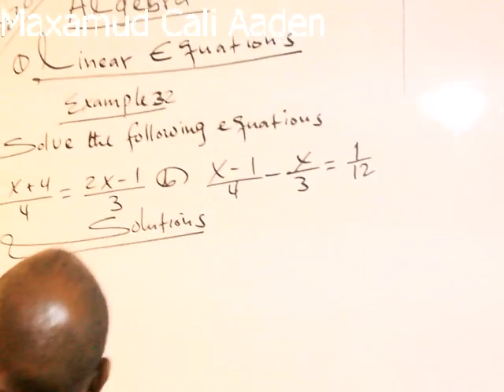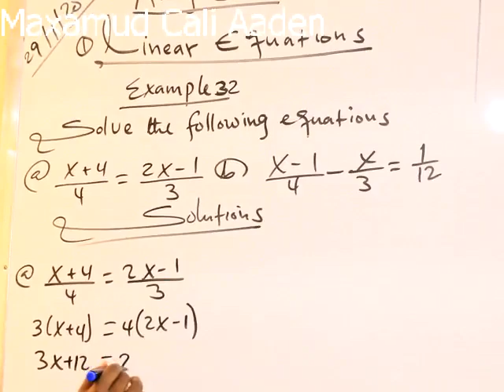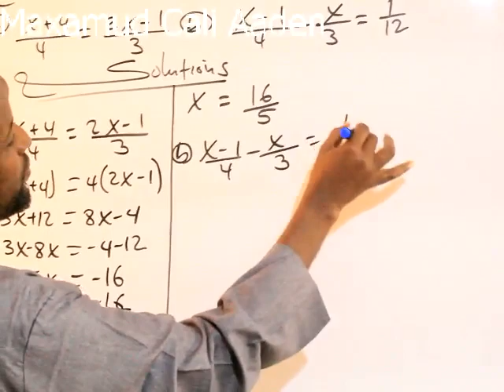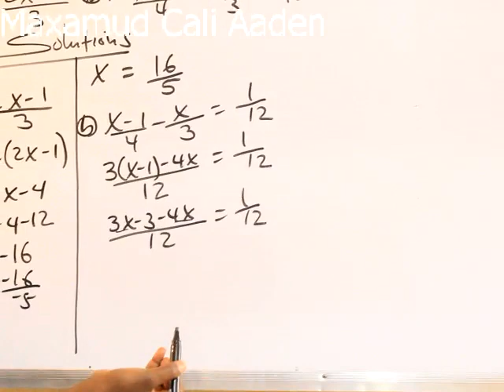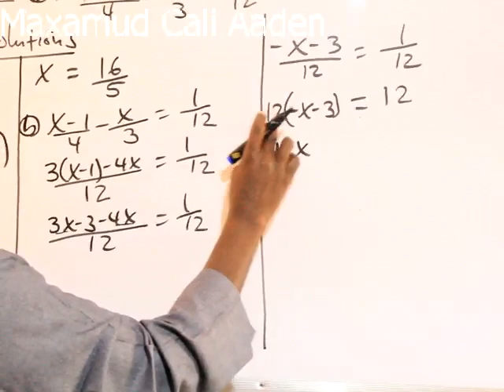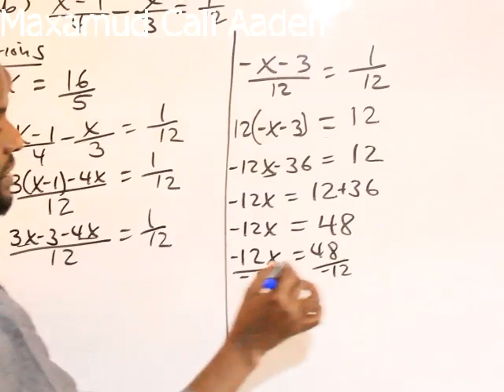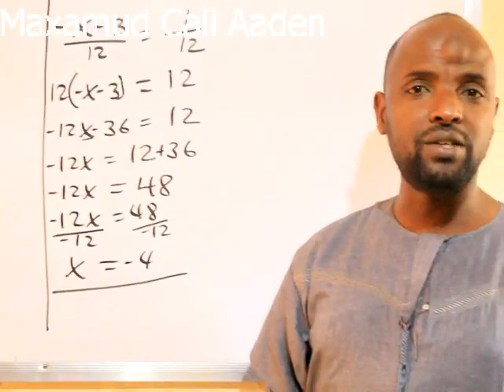Algebra(Casharka 36 aad):Maxamuud Cali Aaden